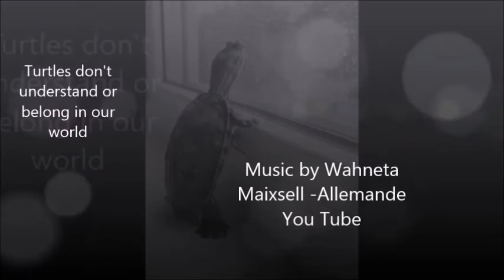How to help a tortoise across the road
I found two Gopher Tortoises locked in combat on a busy street, right in the center of the road.  Thought I would post a video of the proper way to help them cross safely.   Thousands of turtles an tortoises are smashed o our byways, some people even swerve to purposely hit them.    It only take a moment to escort them to safety.  Several things to remember
   1.  Make sure YOU are safe
   2.  Take them across the WAY THEY WERE HEADED.  If you don't they will just turn around and do it again.
   3.  Be careful, some have sharp claws, some - like the snapping turtles - will try to bite.
   4.  Never take a native turtle or tortoise out of the wild as a pet.  They carry parasites and do not so well in captivity.  besides, many are protected species.